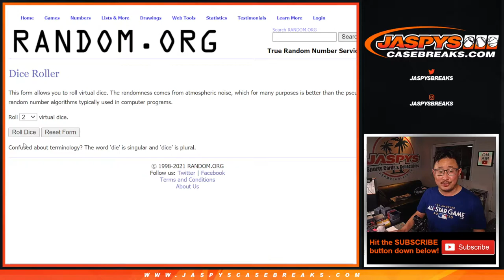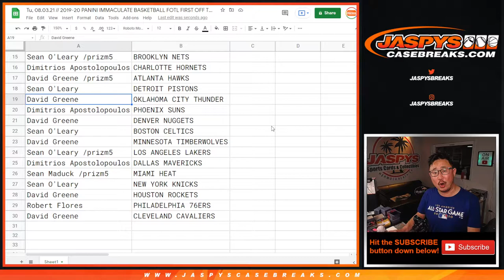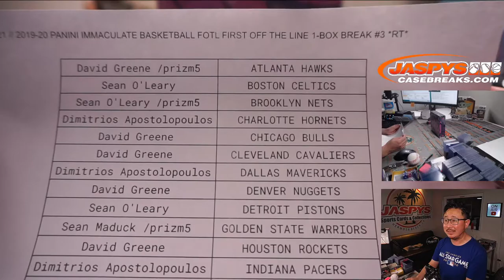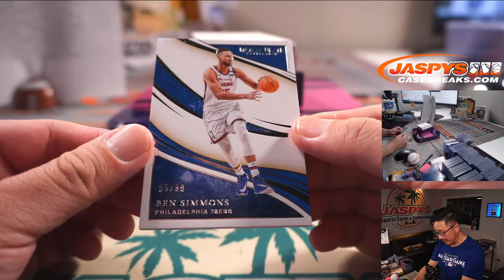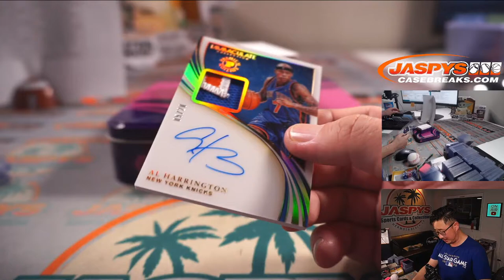Tu, 08.03.21 // 2019-20 PANINI IMMACULATE BASKETBALL FOTL FIRST OFF THE LINE 1-BOX BREAK #3 *RT*